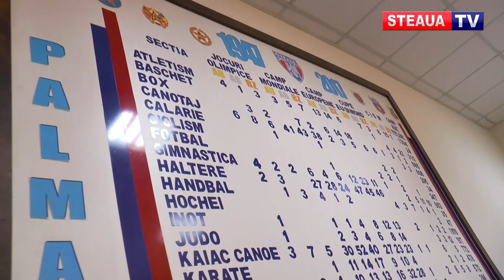DOINA SAVA – La multi ani!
Marea doamna a natatiei romanesti, antrenoarea emerita Doina Sava a facut o vizita la Clubul sportiv al armatei Steaua chiar in ziua in care si-a sarbatorit ziua de nastere.  La ceas aniversar doamna profesoara a facut un scurt bilant.

Antrenoarea care a contribuit la cele mai mari performante ale natatiei romanesti prin elevii sai, Camelia Potec, Dragos Coman sau Carmen Bunaciu, stie cat de greu se creste un campion si care sunt dificultatile actualei generatii de sportivi si antrenori.

Pentru tot ceea ce a realizat pentru natatia romaneasca, Clubul sportiv al Armatei Steaua ii ureaza doamnei Doina Sava LA MULTI ANI !